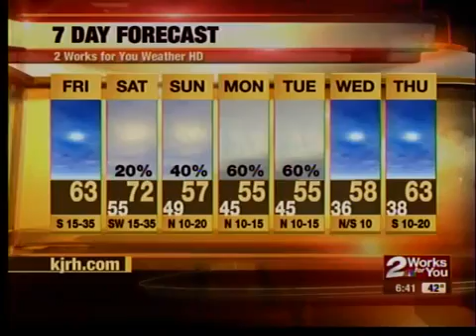George's 6:40AM Weather Forecast